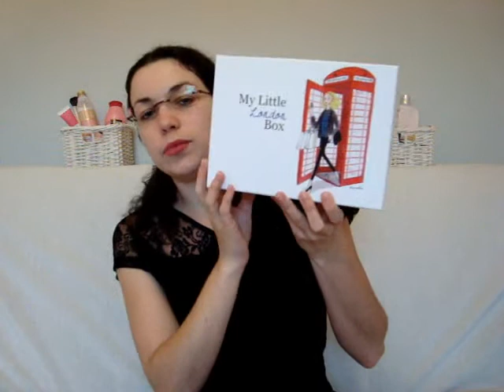My little london box